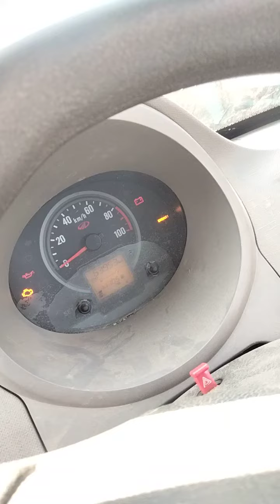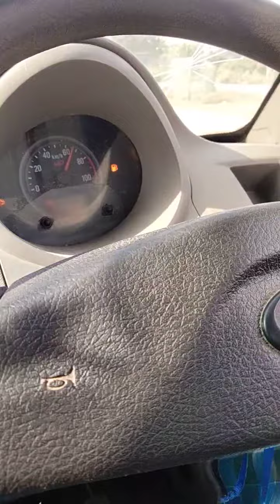Mahindra BS6 Jeeto Plus temperature switch And spark palak New DTC P0117 P0118 P0107 P0501 P0171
How To Mahindra BS6 Stating Problem Solve Jeeto Plus temperature

How to Mahindra Jeeto Plus temperature Switch Checking

How to Mahindra Jeeto Plus Petrol temperature switch and Spark Chenging

How to Jeeto Plus Petrol temperature switch And spark palak New Rephresh

How to Mahindra Jeeto Plus Petrol Price

How to Mahindra BS6 Jeeto Plus Petrol price

How to Jeeto petrol engine

how to Mahindra Bs6 stating problem solve

how to Mahindra Jeeto Plus Petrol Mahindra BS6 Jeeto Plus temperature switch And spark palak New DTC P0117 P0118 P0107 P0501
 P0171

DTC P0117 P0118 P0107 P0501

Mahindra BS6 Jeeto Plus temperature switch And spark

How to Mahindra Bs6 Jeeto Plus temperature switch Chenging